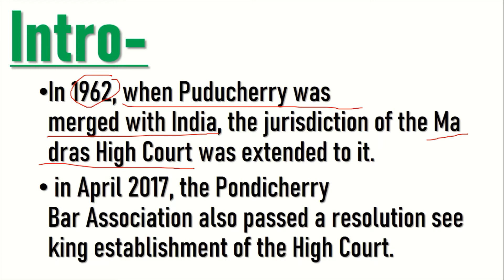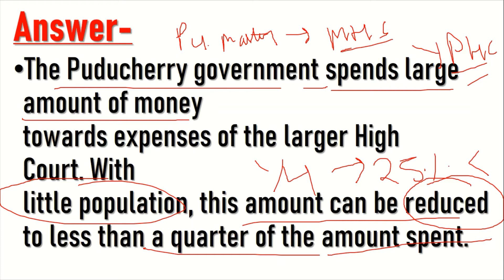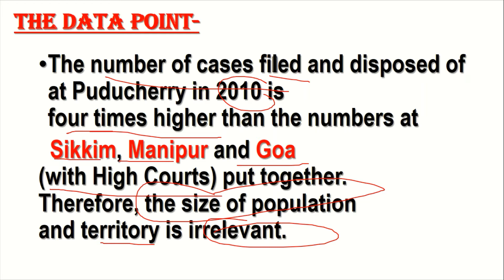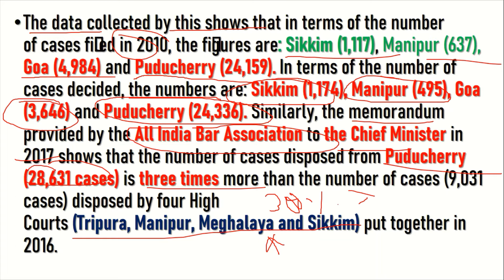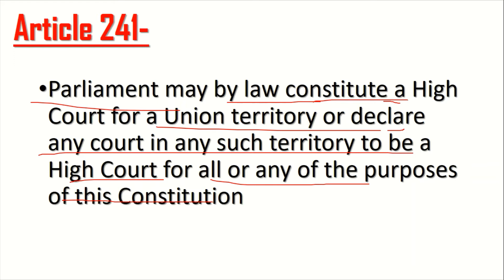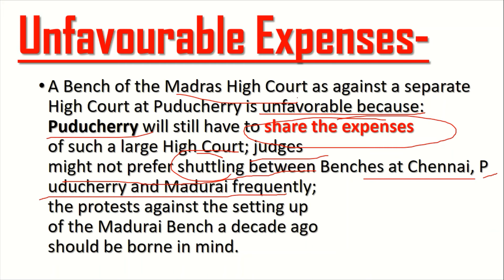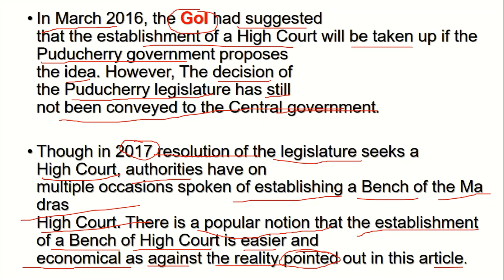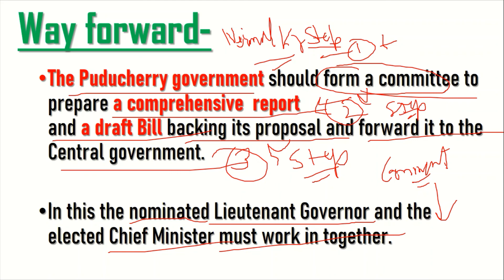High-Court of Puducherry | A Demand | Madras High-Court | UPSC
There is a great need to build a separate High-court for Puducherry, Which had become Indian UT since 1962. Watch the complete video to know this issue in detail.